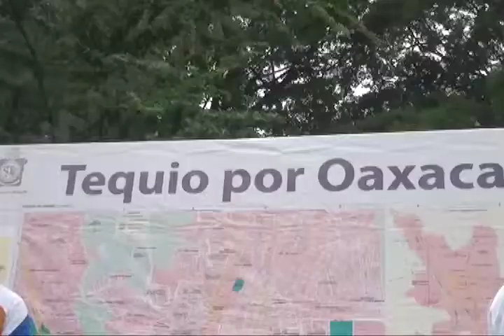Inauguró Alejandro Murat y su esposa Ivette Morán de Murat actividad “Tequio por Oaxaca“